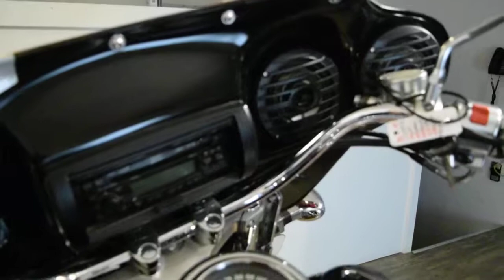2001 Kawasaki Vulcan 1500 Nomad | Used motorcycles for sale at Monster Powersport, Wauconda, IL